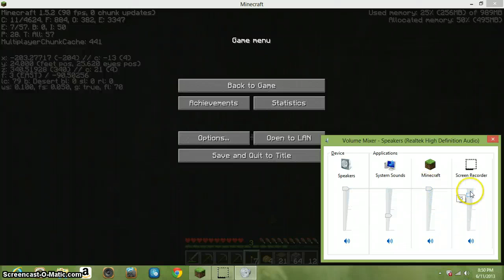Lets Play Minecraft Survival Part 2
I died making my sandy mine